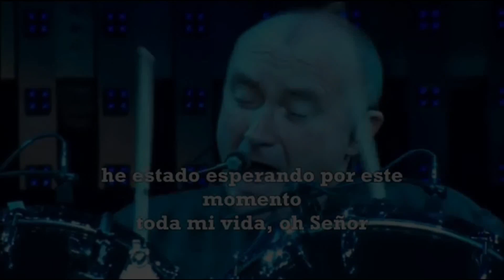Phil Collins, le cantó al engaño y al desamor en este clásico de los 80'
Música, imágenes relajantes, poemas, frases célebres y paseos en moto.
Espero no te arrepientas.